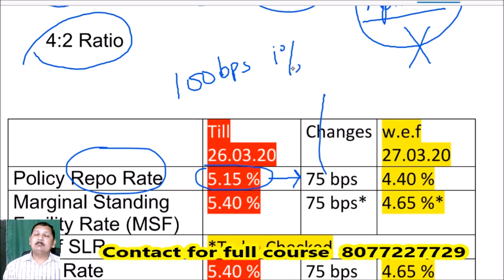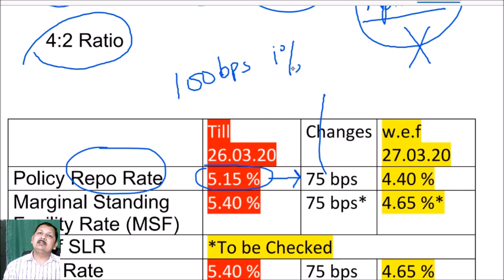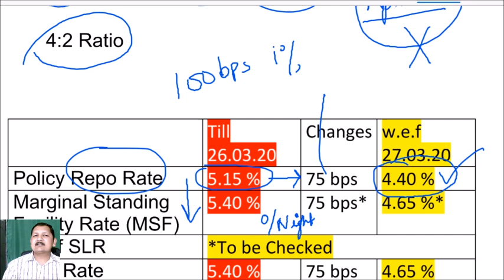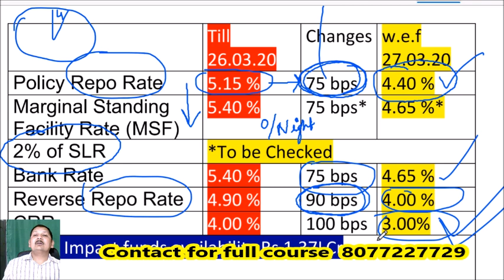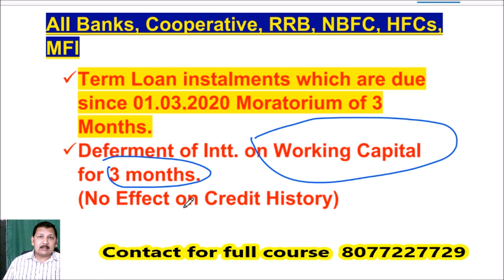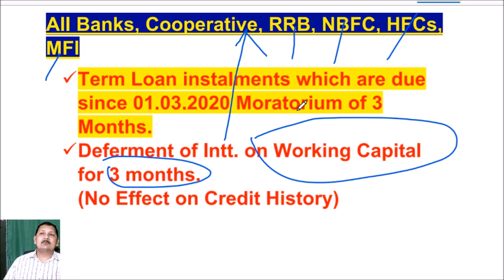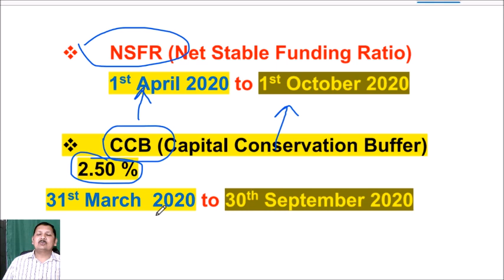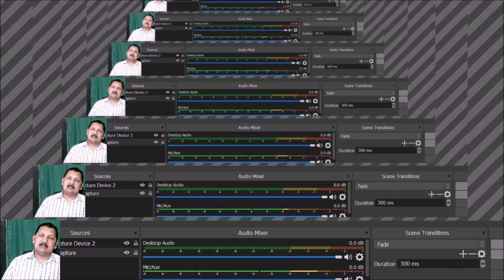RBI CHANGES 27032020 Monetary policy understand in simple way by kamal sir